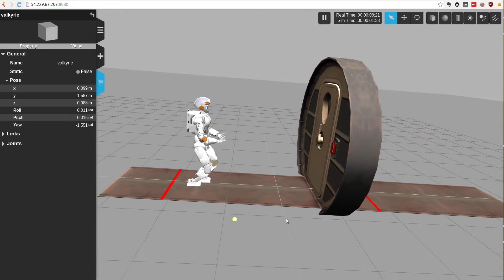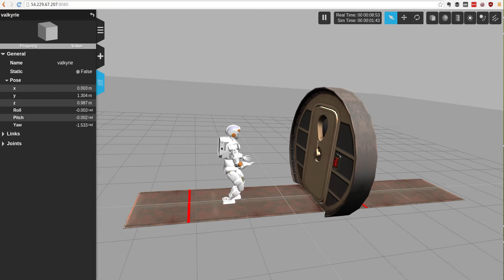The Nasa Space Robotics Challenge simulation in the ROS Development Studio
This video show how the official simulation required for the NASA Space Robotics Challenge is executed in the ROS Development Studio (RDS) using a web browser.